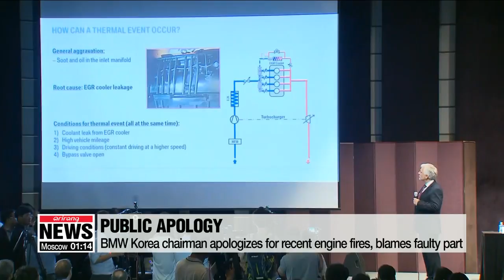BMW Korea chairman apologizes for recent engine fires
BMW, 대국민사과서 입장 되풀이...'EGR결함'이 원인
  BMW Korea has been feeling the heat as cases of their vehicles catching fire continue to pile up.
But now,... a long overdue public apology has been issued by the head of BMW's local unit.
He also stressed that BMW is doing everything possible to relieve consumers' anxiety... and explained the cause of the blazes.
Choi Si-young reports.
  At a press conference on Monday, the chairman of BMW Korea publicly apologized for the recent series of car fires.
The fires prompted lawsuits and the recall of more than 100-thousand vehicles.
The vice chief of quality control at BMW headquarters in Germany, who flew to Korea and joined the conference, reiterated that the cause was a faulty engine part, known as EGR or Exhaust Gas Recirculation.

  In addition to the apology, BMW Korea emphasized that the company is doing everything it can to relieve the anxiety of consumers... and promised a successful recall.
It was thought by some that the software that runs the EGR might be different in Korea and that could be the problem, but BMW said it's only different in the U.S.
It also said the part cannot cause a fire when the car is idling or parked -- only when it's being driven.

  The press conference left some questions unanswered -- most notably, why a disproportionate number of the fires have happened in Korea... when the same EGR is used in cars sold in other countries.

  BMW Korea said the number of diesel cars sold varies country by country, and diesel car sales in Korea are high.
Consumers suspect BMW of hiding the extent of the problem with the part... and of trying to avoid a recall.